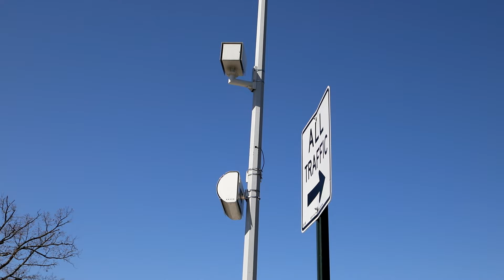Congestion Pricing Rip Off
On location NYC where the Camera money sucking rip odd cameras are ready
to give the MTA a  pay-raise. Look at some strange looking cameras around the city.